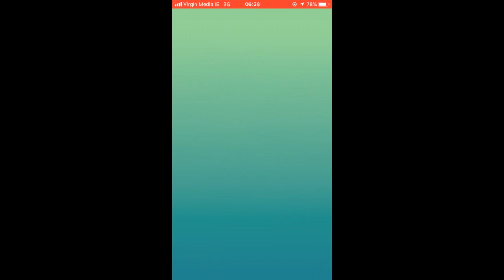Solo Ninetales & Machamp raids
Battling against Machamp at the West Gate and Ninetales at the train station.